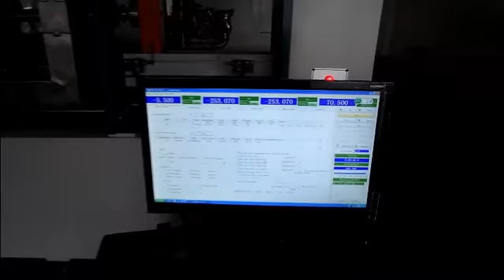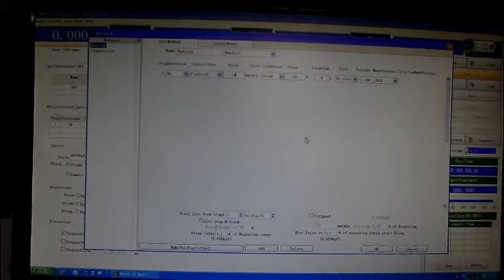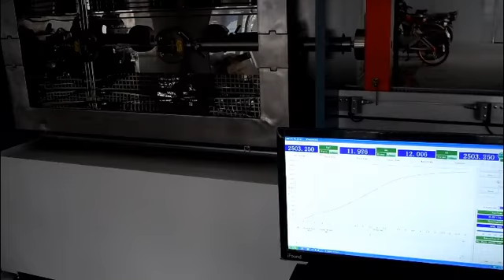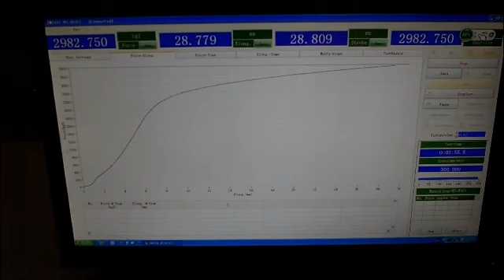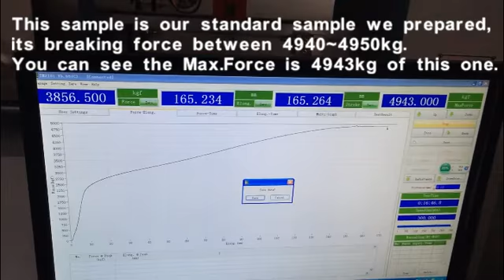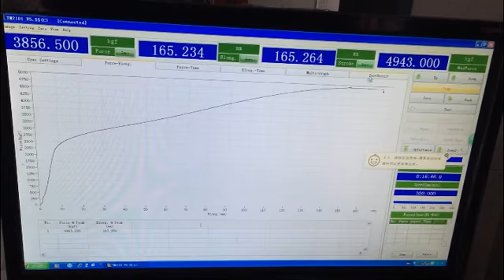5T Tensile Tester